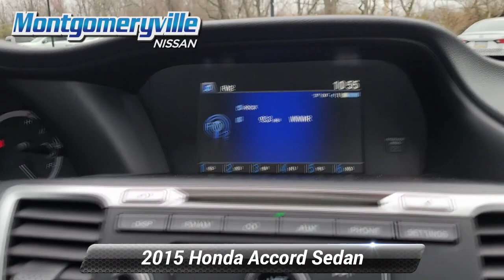Used 2015 Honda Accord Sedan EX, Montgomeryville, PA KBBN0170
Sedan-EX-Engine: 2.4L 16-Valve DOHC i-VTEC I-4-1HGCR2F73FA162342/

Montgomeryville Nissan